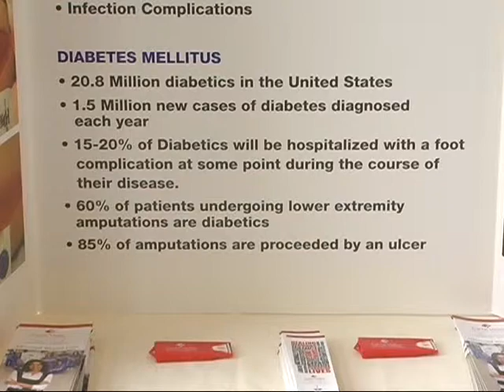CV Hospital sid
Cache Valley Specialty Hospital is Now Cache Valley Hospital. Learn more about the Hyperbaric Medicine, state of the art facility, which offers a comprehensive resource for the treatment of patients with chronic, non-healing or difficult wounds.